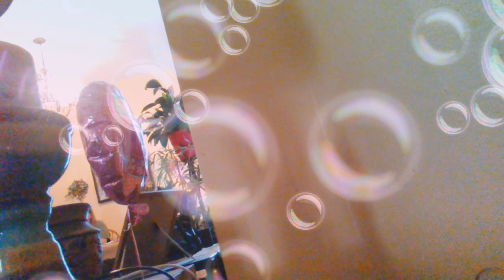Extreme Hide and Go seek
It is Sarah murray